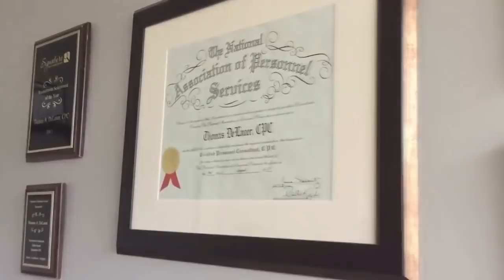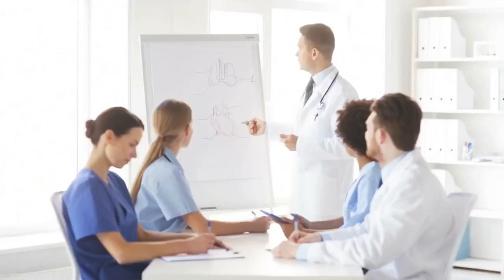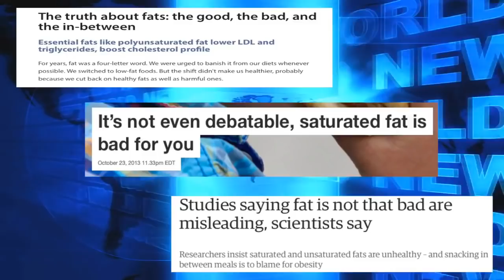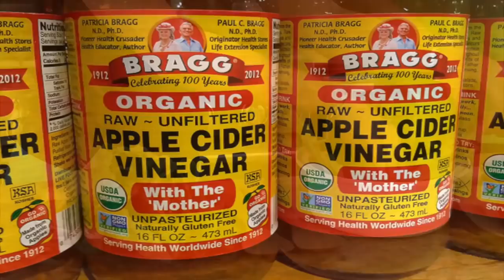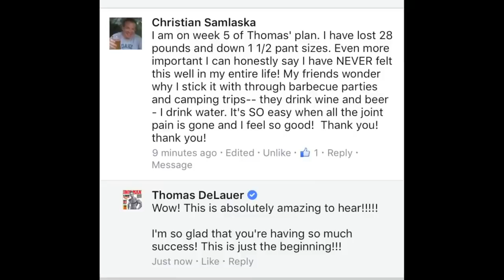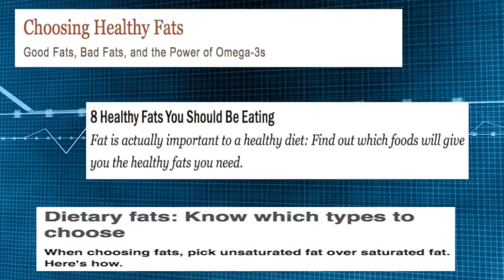Thomas DeLauer Keto Diet Plan for Beginners - Thomas DeLauer on Starting the Keto Diet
How to Get Started with Thomas Delauer Keto Diet Meal Plan - EXACTLY WHAT TO EAT!

The Thomas Delauer keto meal plan follows the ketogenic way of eating, which has become one of the foremost popular meal plans today. Continue reading for a close check-up on the Thomas Delauer diet and workout plan. If you wish a natural approach see what Thomas should say about beginning a regiment. Inside this program, you may find 25 inflammation-reducing recipes for the complete 7 days of the program. Just because we made some mistakes doesn’t mean we can’t fix them!

Thomas DeLauer on Getting Started on the Keto Diet—and Keeping It Up Thomas DeLauer was an all-state rugby player and a long-distance runner when he was younger. As a personal trainer and health coach, he can use the skills he learned as an athlete in his current career. From his own experience with the keto diet (he shed 100 pounds! ), he is an encouragement to others.

On his renowned YouTube channel, DeLauer offers exercise and diet guidance. Get his advice on how to stick to a keto diet, as well as some of his favorite foods to keep you going. When did you first become aware of the ketogenic diet?

What piqued your attention the most, and what keeps you interested? When I ran a healthcare organization, I oversaw a network of physicians and learned about the keto diet from them. They were daily mentors who encouraged me to look outside the box. The keto diet was also responsible for my weight loss of 100 pounds—I dropped from 285 pounds to 180 pounds.

What keeps my attention piqued is the fact that it is still relatively new, especially in terms of scientific research. There is a lot of exciting new research coming out all the time, which keeps my mind fresh and engaged. Who do you think should try the keto diet?

Those who desire to lose weight and improve their mental clarity. Those who engage in a lot of endurance and weight training are also at risk. What are your three most important pointers for getting started?

Consume a fat-to-protein ratio of 2:1. Drink plenty of water and season it with salt. This could aid in the treatment of dehydration. Three times a week, have keto coffee instead of breakfast.

1 1/2 tablespoons Thrive Market Organic Ghee with Himalayan Salt, 1/2 teaspoon Simply Organic Ground Cinnamon, 1 tablespoon Thrive Market Organic MCT Oil, and 8 ounces brewed coffee can be used to prepare this.

Video Tags:.

Thomas DeLauer on Starting the Keto Diet—and Sticking With It - Thomas DeLauer Keto Diet Plan